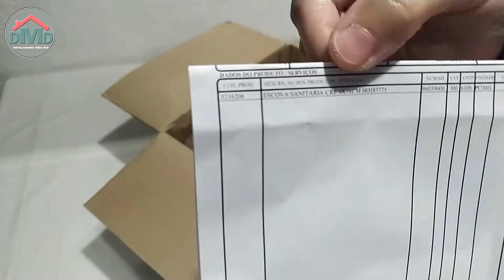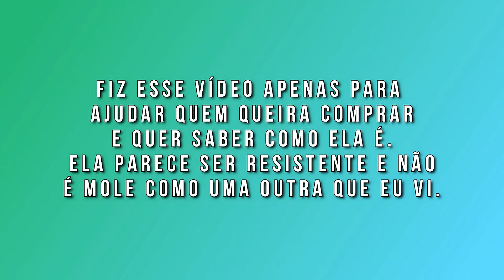Escova com Suporte Carrefour Home - Unboxing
Oi Gente, vim mostrar neste vídeo curtinho o unboxing da escova sanitária inox da marca carrefour.
Achei ela muito bonita, resistente para o preço que paguei.